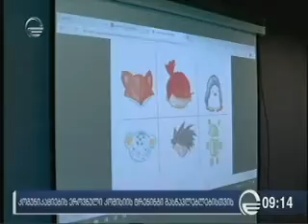„გამარჯობა რუბი“ საქართველოს სკოლებში ოქტომბრიდან შევა - ქრონიკა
კომუნიკაციების კომისიამ დაწყებითი კლასის მასწავლებლებისთვის ტრენინგი ჩაატარა. „გამარჯობა რუბი“ 25 ქვეყანაში აღიარებული და წარმატებული ფინური წიგნების სერიაა, რომლითაც პროგრამირებისა და კომპიუტერული მეცნიერებების საფუძვლებს ოქტომბრიდან მოსწავლეები საქართველოს სკოლებში ისწავლაინ. ტრენინგზე საჯარო და კერძო სკოლის მასწავლებლები „თავგადასავალი პროგრამირების სამყაროში“ და „მოგზაურობა კომპიუტერში“ წიგნებით სწავლების მეთოდს გაეცნენ. კომისიის მედიაწიგნიერების ხელშეწყობისა და განვითარების დეპარტამენტის წარმომადგენლებმა პედაგოგებს „გამარჯობა რუბის“ სახელმძღვანელოს სილაბუსი და რეკომენდაციები გაუზიარეს. საგაკვეთილო სქემა პროგრამის ავტორთან, ლინდა ლიუკასთან ერთადაა შემუშავებული და სპეციალურად ქართულ სკოლებზეა მორგებულია.